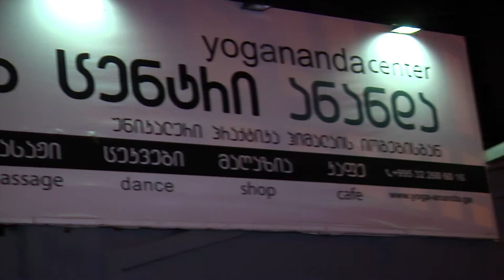05 Nana Nebieridze PRE